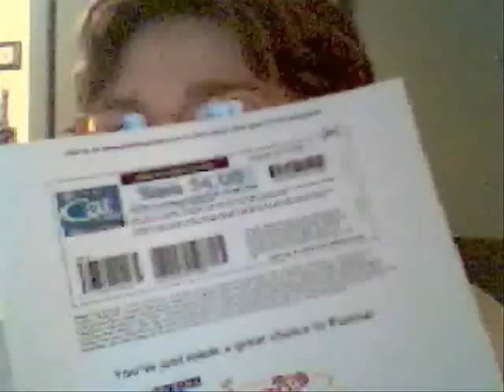Wednesday, Nov. 14, 2007